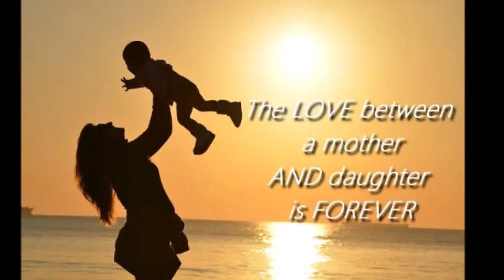PRINCESS NIÑA MAE @ 7... MOM & DAUGHTER